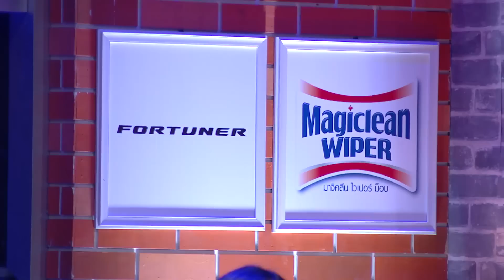HOLLYWOOD GAME NIGHT THAILAND S.3 | EP.3อาเล็ก,วุ้นเส้น,จุ๊บจิ๊บVSปั้นจั่น,ไอซ์,ธงธง[4/6] | 02.06.62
EP.3 แขกรับเชิญ : อาเล็ก ธีรเดช, วุ้นเส้น วิริฒิพา, จุ๊บจิ๊บ เชิญยิ้ม VS ปั้นจั่น ปรมะ, ไอซ์ อภิษฎา, ธงธง มกจ๊ก